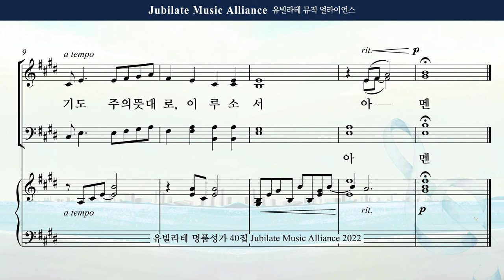[유빌라테 40집] 31-2. 최지은 - 기도송 All part